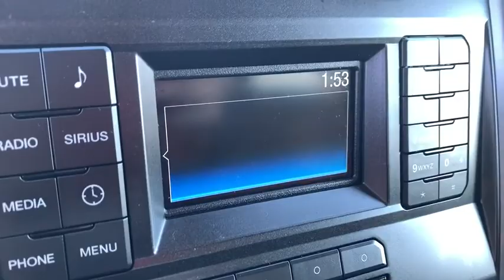2019 Ford F-250SD Saginaw, Midland, Bay City, Freeland, Shields MI KEE34445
Used 2019 Ford F-250SD available in Saginaw, Michigan at Serra Saginaw. Servicing the Midland, Bay City, Freeland, Shields, MI area.

Serra Saginaw
4200 Bay Rd

Due to the State stay-at-home order during the COVID-19 situation vehicle sales are not allowed until April 14th so our showroom is closed. Please dont hesitate to ask any questions you have. We can prepare for your inspection and/or delivery that day. Our experienced sales staff is eager to share its knowledge and enthusiasm with you. Prices for new Chevrolet vehicles are based GM Employee pricing eligibility. Backup Camera System GVWR: 10000 lb Payload Package Radio: AM/FM Stereo/MP3 Player Remote keyless entry SiriusXM Radio Split folding rear seat SYNC Communications & Entertainment System Traction control. CARFAX One-Owner. Priced below KBB Fair Purchase Price!brbrbrWhite 2019 Ford F-250SD XLT 4D Crew Cab Power Stroke 6.7L V8 DI 32V OHV Turbodiesel TorqShift 6-Speed Automatic 4WDbrbrbrSerra Saginaw Automotive in Saginaw MI is where drivers from the Saginaw Midland & Bay City areas go for their new and used vehicle. We offer nothing but the best to used car drivers in Saginaw Midland Bay City and Birch Run Flint Lansing Mt. Pleasant West Branch Caro & surrounding areas in MI. Tax title license and dealer documentation fee of $220 are additional. See dealer for complete details.
GVWR: 10,000 lb Payload Package|Radio: AM/FM Stereo/MP3 Player|SiriusXM Radio|SYNC Communications & Entertainment System|Remote keyless entry|Steering wheel mounted audio controls|Traction control|Backup Camera System|Fully automatic headlights|Telescoping steering wheel|Split folding rear seat